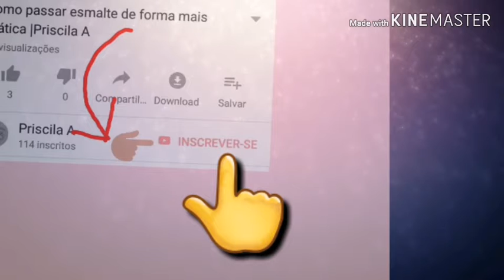COMO TER PORTA COLORAL |Priscila A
Nesse vídeo eu ensino como ter porta
coloral veja os outros vídeos do canal Priscila A.
Instagram e Pinterest:@canalpriscilaa
like: PriscilaA
Kawai:PriscilaA8